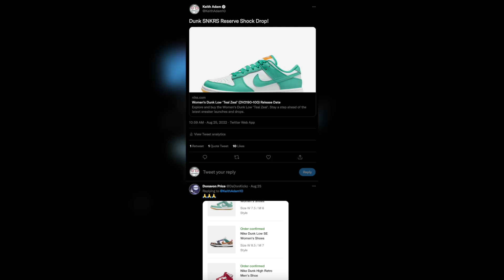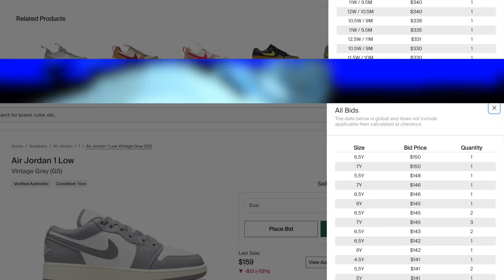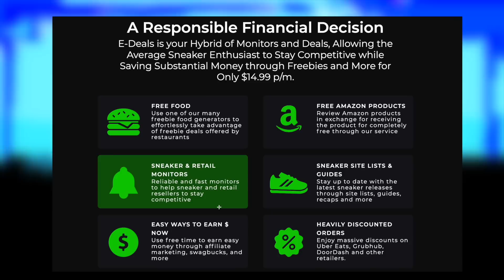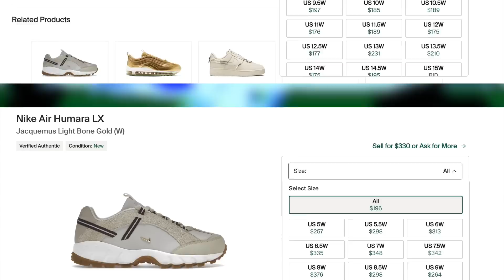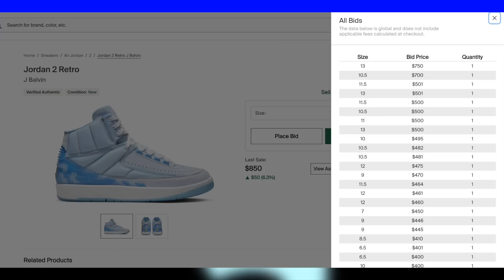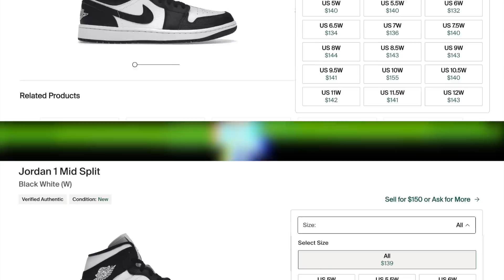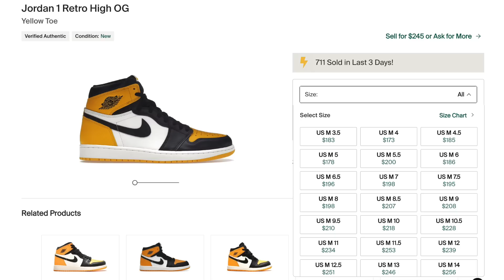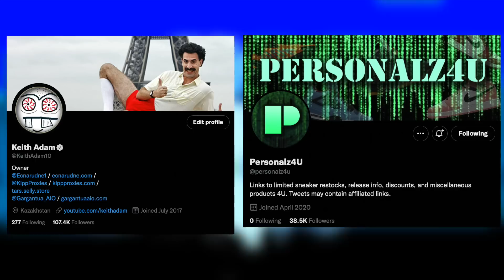The BEST Sneaker Releases In SEPTEMBER 2022 !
Today I discussed the most hyped sneaker releases in September 2022.  Specifically, I mentioned the release date, retail, and resale predictions for each of the sneakers.  For example, some of them included the Off-White Futura Dunk Low , Tom Sachs NikeCraft General Purpose Shoe , Yeezy 350 Slate , Jordan 1 Yellow Toe , and many more!